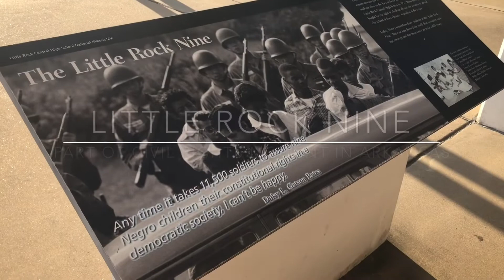I’m back!!! Life Update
Hey Y’all

It’s been a minute. Life came at me fast and had to take a step back from YouTube.

Sorry to leave you for so long.

Missed y’all!!